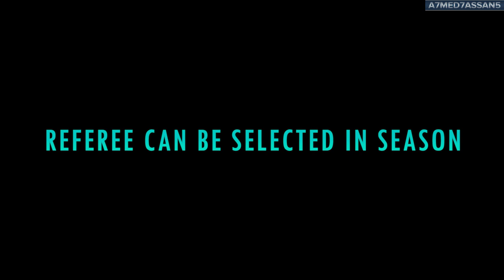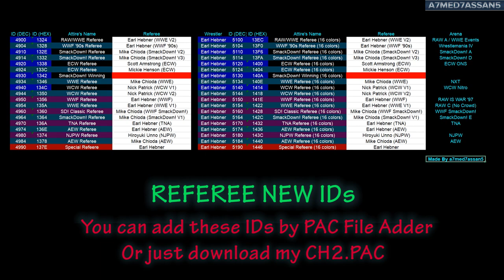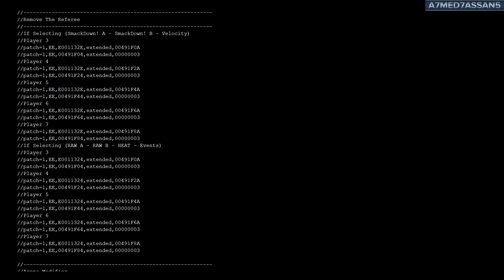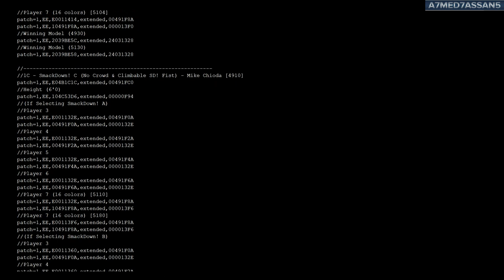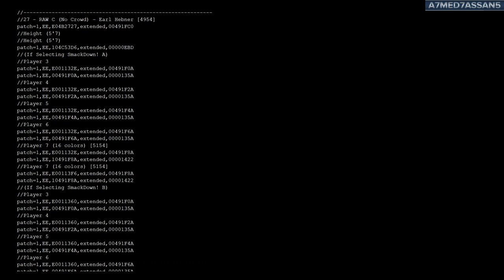HCTP - Referees Always In High Model/Different Referee For Each Arena | PS2 Mod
HCTP - Referees Always In High Model/Different Referee For Each Arena

WWE SD! HCTP Ultimate Edition

00:00 Start
00:18 Difference Between Low and High Model
00:39 Solve SYM Models Glitch On Camera Replays
01:15 Referee's Movesets Can Be Modified
01:33 Mike Chioda Delivers the People's Elbow
01:51 Referee Can Be Selected In Season
04:14 All Referee Models Can Bleed
04:32 Play Without Referee
05:07 Special Referee
05:54 Different Referee For Each Arena
06:10 00 - SmackDown! A (Mike Chioda V2)
06:25 01 - SmackDown! B (Mike Chioda [WWF])
06:39 04 - RAW A (Earl Hebner V2)
06:54 05 - RAW B (Earl Hebner [WWF])
07:08 08 - ECW (Scott Armstrong)
07:24 08 - ECW (Mickie Henson)
07:38 09 - WCW (Nick Patrick [WCW V1])
07:53 09 - WCW (Nick Patrick [WCW V2])
08:12 02 - Arenas' Free Slot 1 (Hiroyuki Unno [NJPW])
08:26 03 - Arenas' Free Slot 2 (Earl Hebner [TNA])
08:41 06 - Arenas' Free Slot 3 (Mike Chioda [WWE])
08:55 07 - Arenas' Free Slot 4 (Mike Chioda [AEW])
09:10 07 - Arenas' Free Slot 4 (Earl Hebner [AEW])
09:24 1B - Arenas' Free Slot 5 (Earl Hebner [WWF '90s])
09:43 1C - SmackDown! C (Mike Chioda V2)
09:57 1D - SmackDown! D (Mike Chioda V3)
10:12 27 -  RAW C (Earl Hebner V1)
10:26 2A - SmackDown! E (Mike Chioda V1)
10:42 In 6-Man Matches
10:53 00 - SmackDown! A (Mike Chioda V2) [16 Colors]
11:02 01 - SmackDown! B (Mike Chioda [WWF]) [16 Colors]
11:10 04 - RAW A (Earl Hebner V2) [16 Colors]
11:19 05 - RAW B (Earl Hebner [WWF]) [16 Colors]
11:28 08 - ECW (Scott Armstrong) [16 Colors]
11:36 08 - ECW (Mickie Henson) [16 Colors]
11:45 09 - WCW (Nick Patrick [WCW V1]) [16 Colors]
11:53 09 - WCW (Nick Patrick [WCW V2]) [16 Colors]
12:02 02 - Arenas' Free Slot 1 (Hiroyuki Unno [NJPW]) [16 Colors]
12:10 03 - Arenas' Free Slot 2 (Earl Hebner [TNA]) [16 Colors]
12:19 06 - Arenas' Free Slot 3 (Mike Chioda [WWE]) [16 Colors]
12:28 07 - Arenas' Free Slot 4 (Mike Chioda [AEW]) [16 Colors]
12:37 07 - Arenas' Free Slot 4 (Earl Hebner [AEW]) [16 Colors]
12:45 1B - Arenas' Free Slot 5 (Earl Hebner [WWF '90s]) [16 Colors]
12:55 Referee New IDs
13:01 Arenas' IDs
13:08 Cheats Explanation
17:32 End

Credits:
Rjry:-
WWF SmackDown! Arena
RAW IS WAR Arena
WCW Arena
Alyan Nasir:-
AEW Arena
TNA Arena
Everything Repeater Free Modding:-
NXT Arena
OLD AGE 03:-
WrestleMania IV Arena
MepsiPax:-
Booker T (WM19 Attire)
Undertaker ('98 Attire)
Aguila316:-
Chris Jericho (Survivor Series '02 Red Attire)
Kurt Angle (Wrestlemania X-7 Attire)
The Rock (Silver and Blue Logo Attire)
Scott Hall (2002 nWo Trunks)
80las:-
Scott Steiner (WCW Mayhem attire)